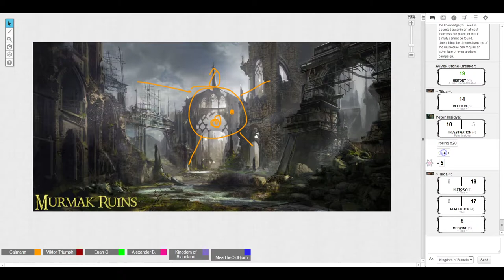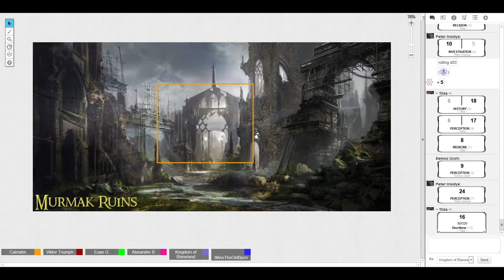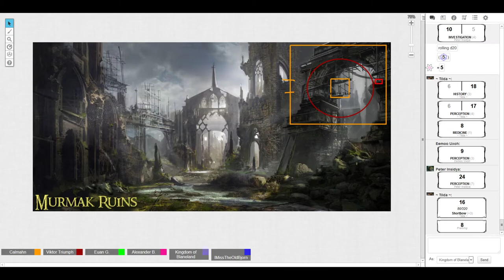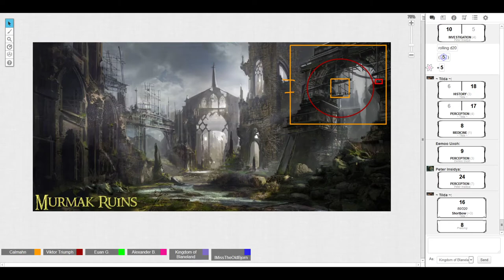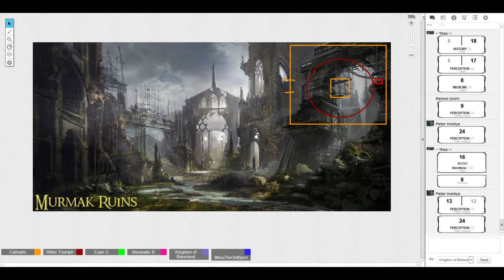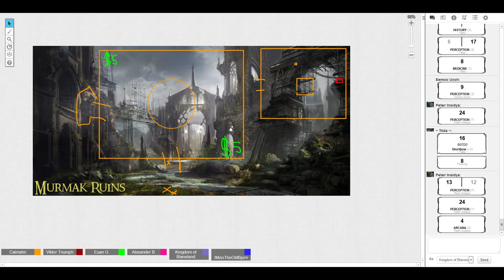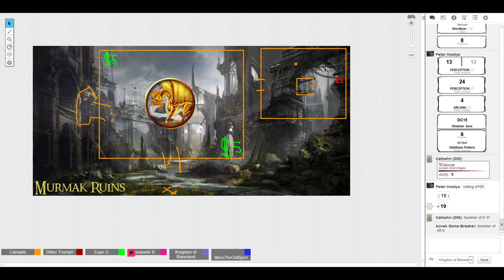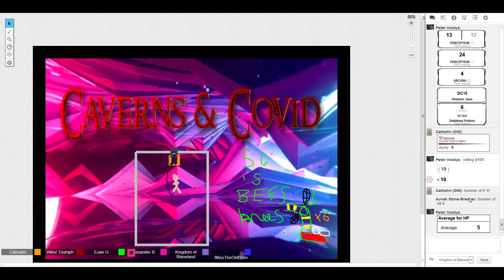C&C session 12 pt 2 - Summer of 6' 9"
Definitely not a trap

CAST LIST:
GM: Calum

Players:
Auvek: Euan
Digdoglio: Digzy
Eemoo: Alexander
Peter: Sindre
Tilda: Ryan